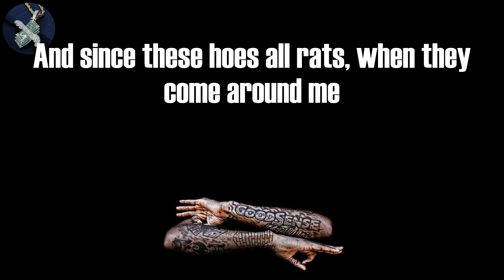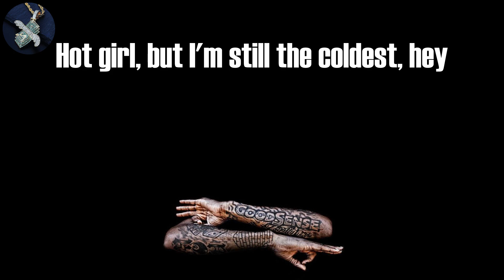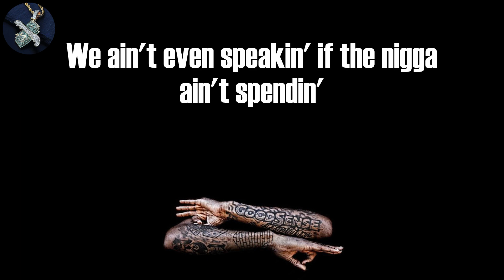Megan Thee Stallion - Thot Shit (Lyrics)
Thot Shit Lyrics:
(OG Parker)